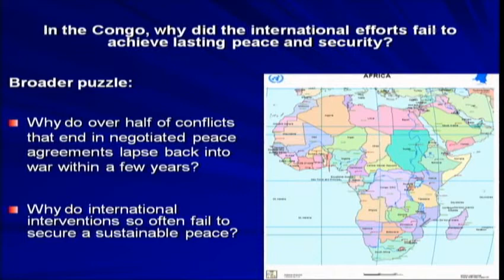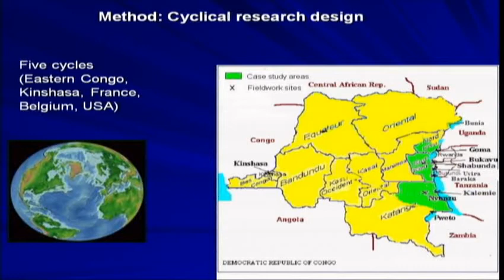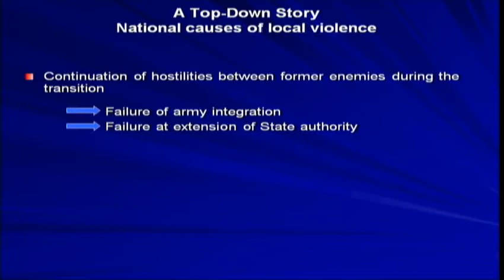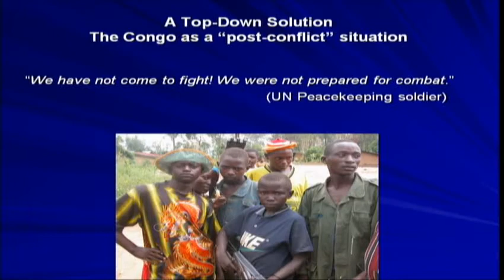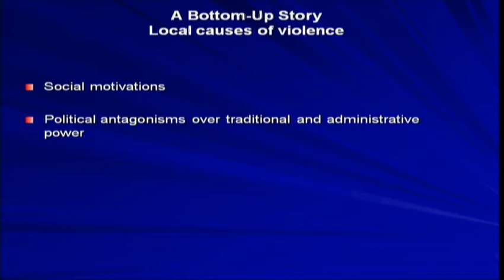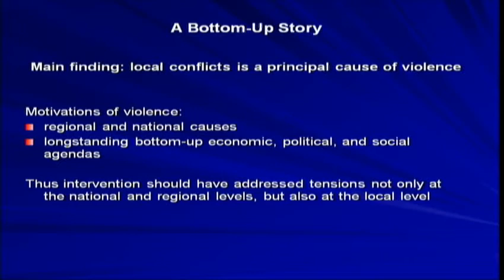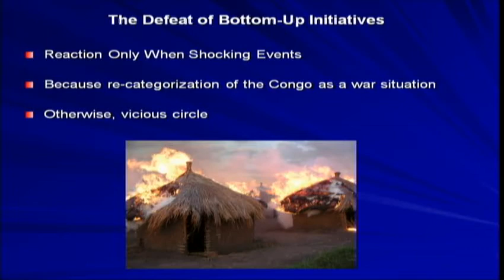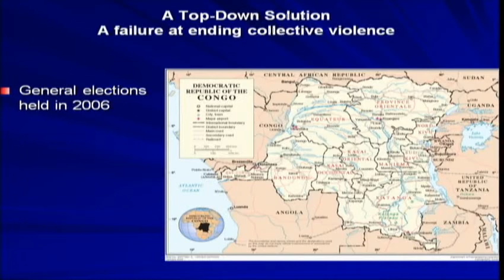Violence in the Congo: A Civil War Case Study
Dr. Severine Autessere of Barnard College, Columbia University, presents the lecture "Violence in the Congo: A Civil War Case Study" as part of the 2010 World Affairs of West Michigan Great Decisions Lecture Series.